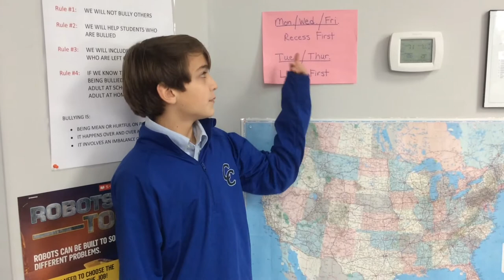5th Grade Preview Night 2018